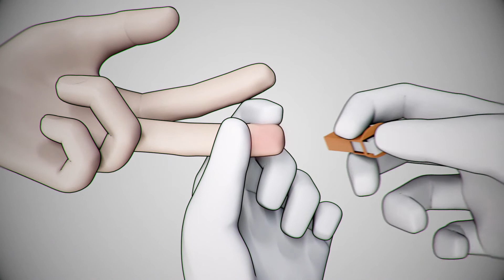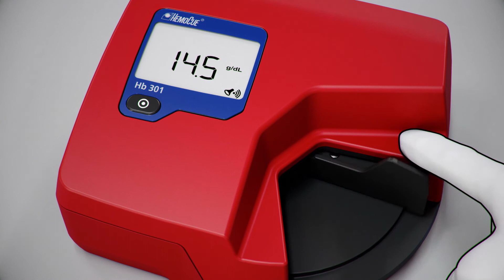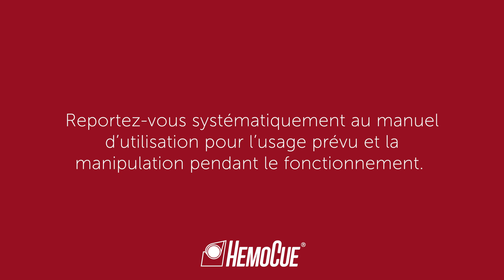Hb 301 Mesure FR